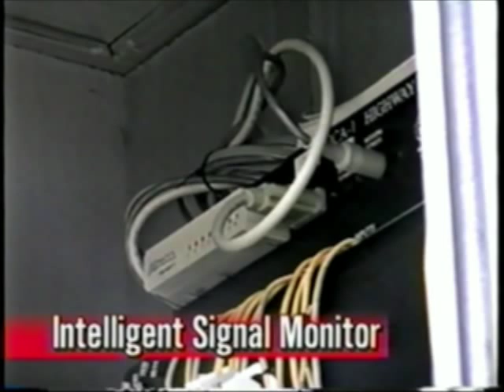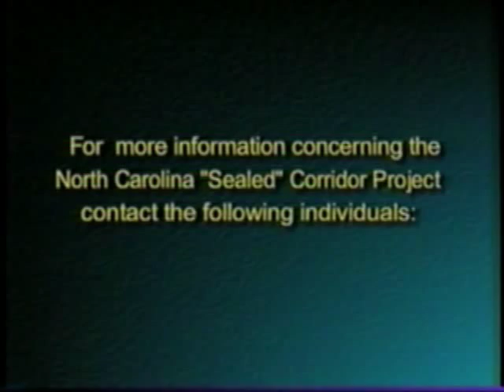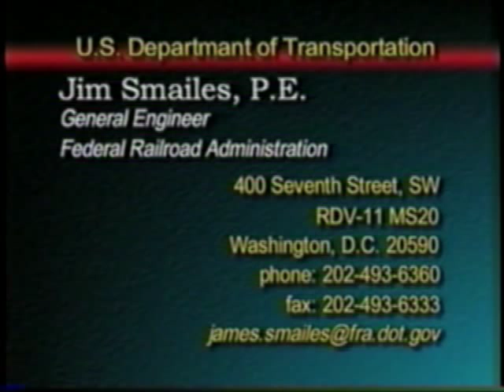The Sealed Corridor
The North Carolina Sealed Corridor Program is an ongoing effort aimed at improving or consolidating every highway-rail at-grade crossing, public and private, along the federally-designated Southeast High Speed Rail Corridor (SEHSR) that runs through Raleigh, Greensboro and Charlotte.